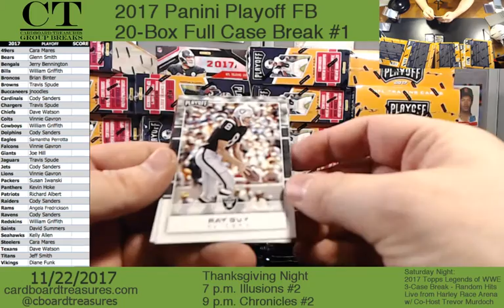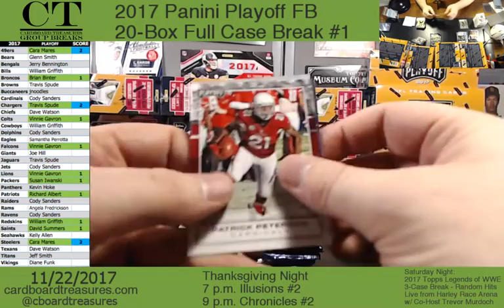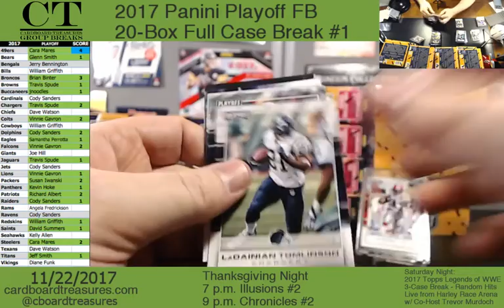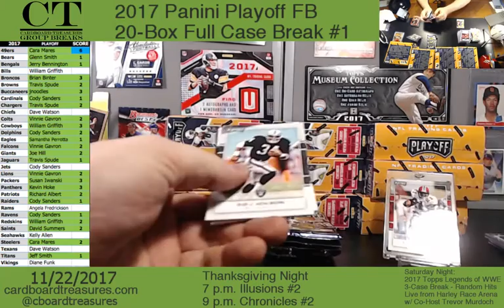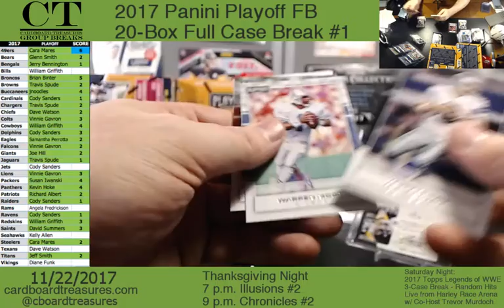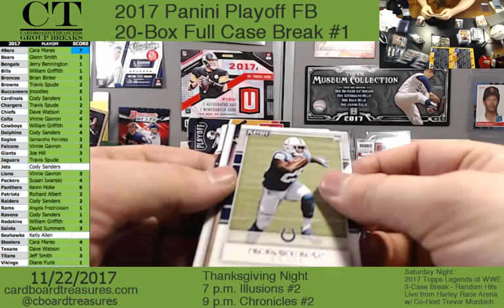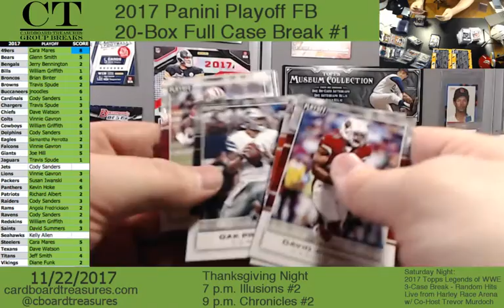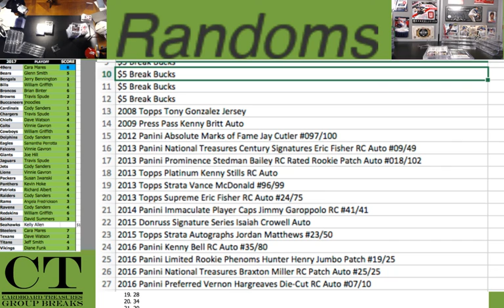2017 Panini Playoff Football Full Case Break #1 LOADED Four 1/1 Pulls!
for exclusive offers and early access to team spots.